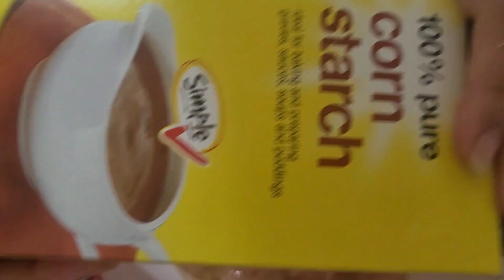easy stir fry chicken ala doray